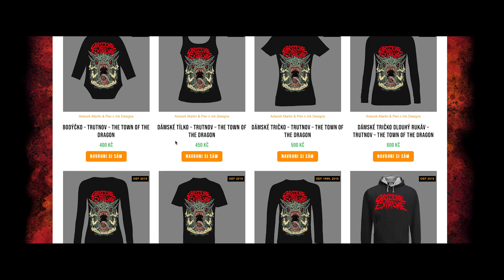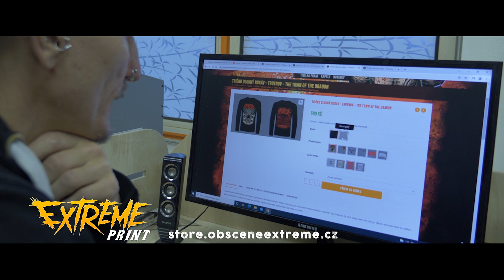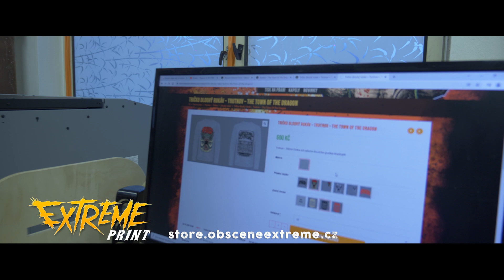EXTREME PRINT IN ACTION!!! NEW OEF STORE!!!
Choose subtitles English, German, Spanish, Italian, Russian, Czech or Croatian!!!

✅ We ship orders worldwide. l Objednávky zasíláme po celém světě.
✅ You can pay via GoPay, PayPal or bank transfer. l Platit můžete přes GoPay, PayPal nebo bankovním převodem.
✅ You design your own T-shirt. You choose the design, the type of textile, the colour, the size, the motif on the front and/or the rear side, and that's it. l Tričko si navrhnete sami. Vyberete si design, typ textilu, barvu, velikost, motiv na přední a zadní straně a je to.